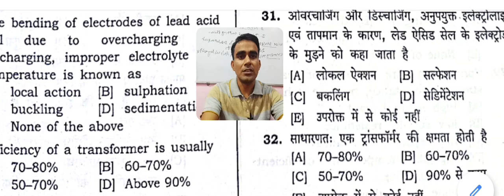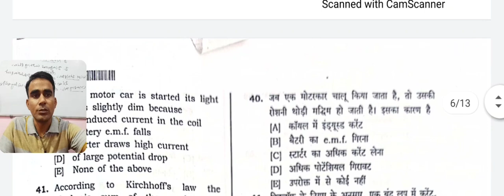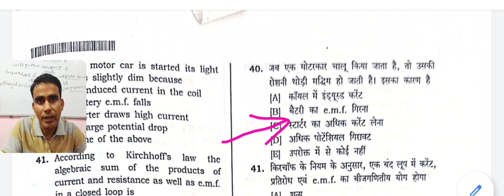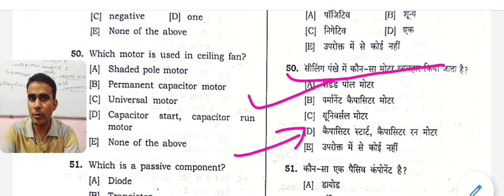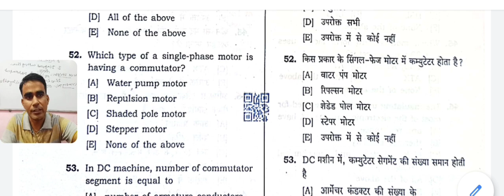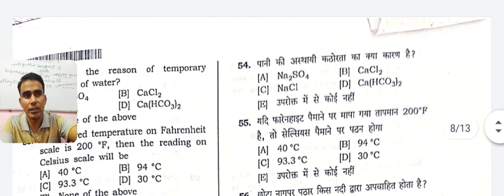HSSC ALM official answer key objection doubt question हरियाणा लाइनमैन ऑब्जेक्शन प्रश्न